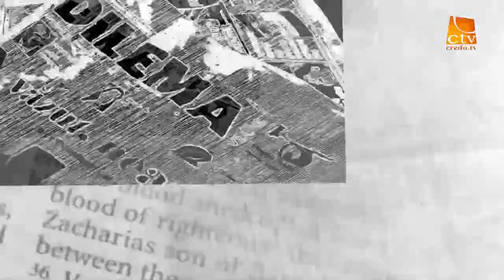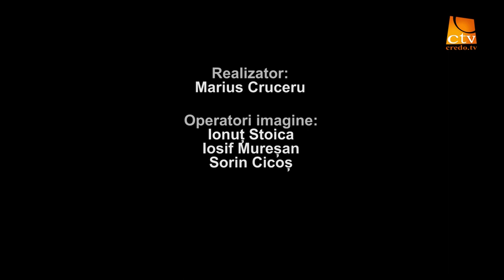"Intre Scriptura si ziar" Ep. 3 - Gigi Cosman (pastor)